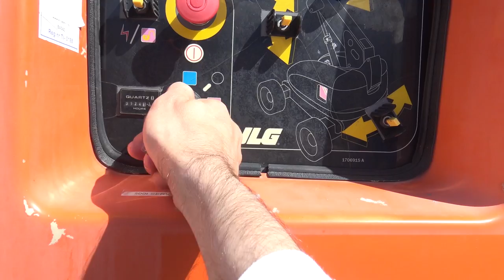Diving In a very cold river - Vlog 038